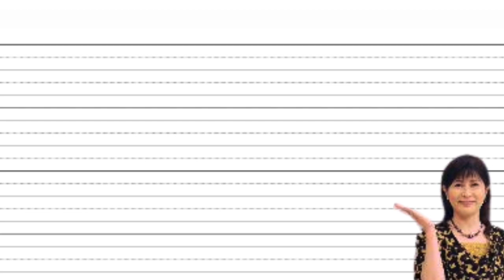【身長比較】訃報 2020年【令和2年】 志村けん 野村監督 渡哲也 三浦春馬 竹内結子 芦名星 斎藤洋介 紅白 羽田雄一郎 神田沙也加 落下 松田聖子【身長 伸ばす 身長を伸ばす方法】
「アニメ / ドラマ / 人物 / 動物」
などの身長体長比較動画を上げてます。

亡くなった人　芸能人　有名人
金城 茉奈（享年25）
コ・スジョン（享年２6）
後藤淳一（享年４2）
野村克也（享年８6）
松本勝也（享年51）
佐野康之（享年51）
梓みちよ（享年７8）
高石太（享年７3）
中村龍史（享年70）
コービー・ブライアント（享年４3）
宍戸錠（享年８8）
高木守道（享年80）
青山京子（享年８6）
まついなつき（享年61）
原 知佐子（享年８5）
坪内祐三（享年６3）
神田時枝（享年１０1）
広谷順子（享年６5）
志村けん（享年71）
増岡弘（享年８5）
クリス・リード（享年３2）
仲西環（享年４5）
岡江久美子（享年65）
志賀廣太郎（享年73）
C・W・ニコル（享年81）
大林宣彦（享年83)
藤原啓治（享年57）
木村花（享年24）
木藤聡子（享年59）
川口敦典（享年39）
吹原幸太（享年39）
笑福亭鶴志（享年66）
横田滋（享年89）
佐伯チズ（享年78）
服部克久（享年85）
柳家三寿（享年75）
三浦春馬（享年31）
鷹野日南（享年21）
山本寛斎（享年77）
桑田二郎（享年86）
ケリー・プレストン　（享年59）
渡哲也（享年80）
立石涼子（享年70）
内海桂子（享年99）
岸部四郎（享年72）
轟二郎（享年68）
竹内結子（享年41）
芦名星（享年38）
斎藤洋介（享年70）
藤木孝（享年81）
富田耕生（享年85）
高田賢三（享年82）
筒美京平（享年81）
七瀬雪乃（享年18）
津野米咲（享年30）
蓮田太二（享年85）
小柴 昌俊（享年95）
ディエゴ・アルマンド・マラドーナ（享年61）
よの ひかり（享年47）
窪寺 昭（享年44）
四代目 坂田 藤十郎（享年90）
小松 政夫（享年79）
浅香 光代（享年93）
林家 こん平（享年78）
なかにし 礼(享年83）
はいだしょうこ イラスト 絵描き歌
７代目お兄さん坂田おさむ、今井ゆうぞうさん
グ〜チョコランタン
元プロ野球監督・野村克也 野村監督 奥さん
ドリフ 志村けん
浅香光代
渡哲也
山本寛斎
元NBA選手コービー・ブライアント
ヘリコプター事故で娘ジアナ
コロナ 羽田雄一郎参院議員
ルース・ベイダー・ギンズバーグ